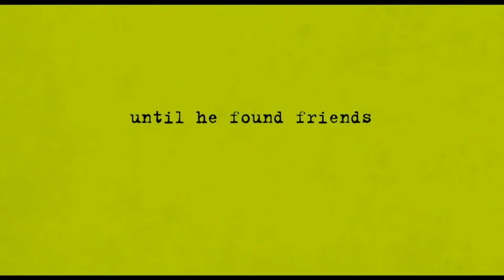The Perks of Being a Wallflower (2012) - Trailer